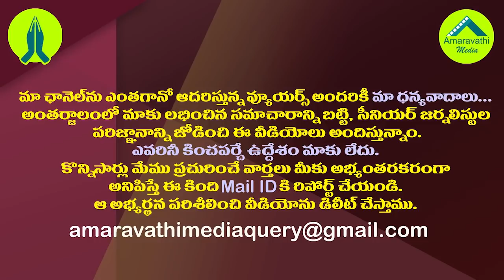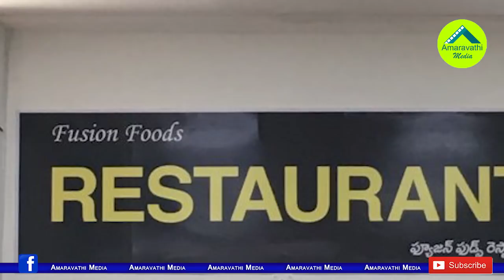జగన్ అటాక్ సంఘటన..ఎయిర్ పోర్టు రెస్టారెంట్ ఓనర్ కు ఊహించని షాక్| GVMC Vacates Fusion Food Restaurant